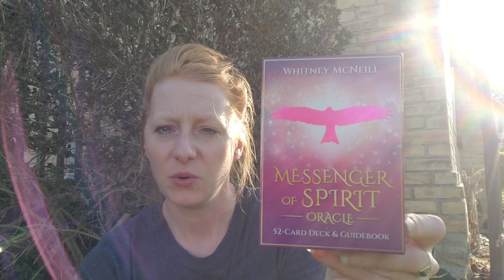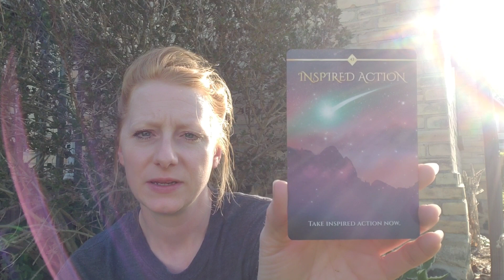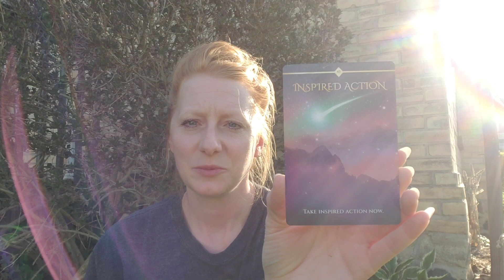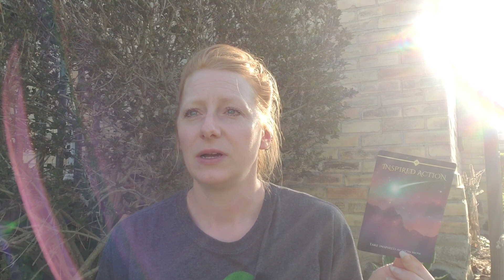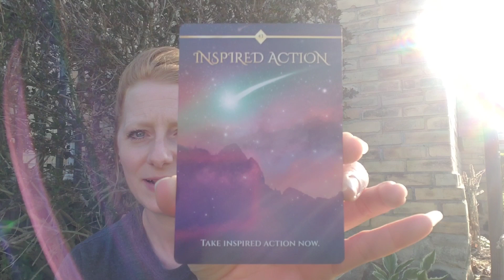Oracle Message From The Messenger Of Spirit Oracle Deck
This is a general reading for all signs & whoever resonates with the energy of it.

I am not a doctor and the information in my videos should not be used as medical or professional advice.  Always follow your own intuition and seek professional care when needed.*This is a general reading for all signs & whoever resonates with the energy of it.